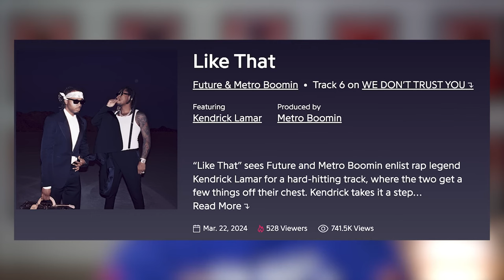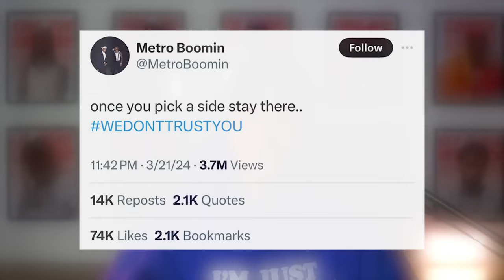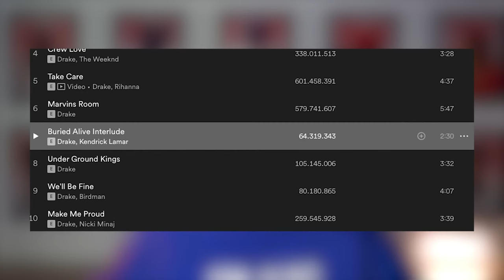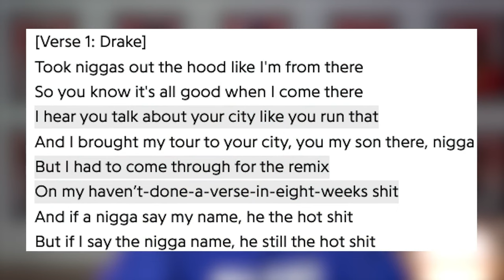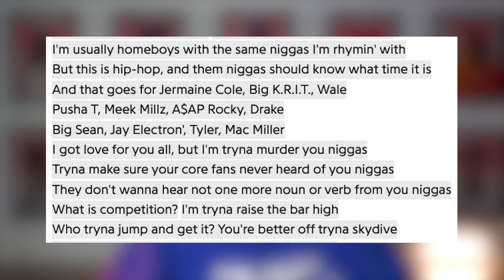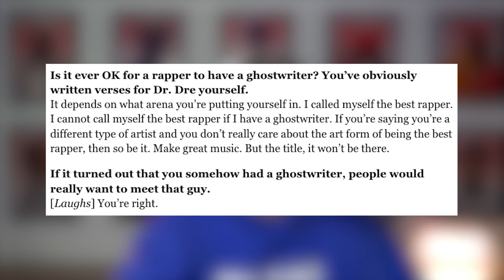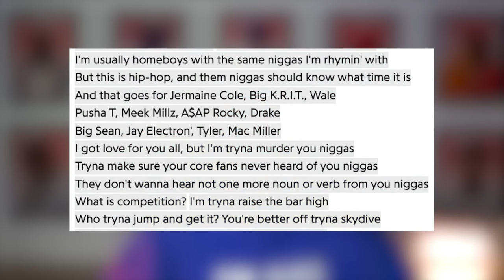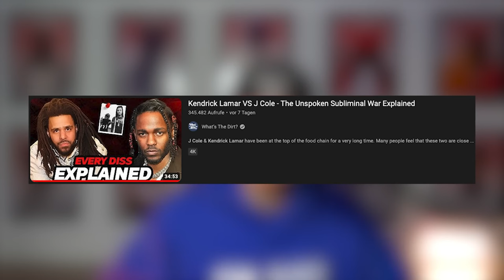Kendrick Lamar vs. Drake! The Beef of the Big 3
In this video I will give you an overview of the beef of the 3 HipHop legends Drake, Kendrick Lamar and J. Cole! Enjoy!